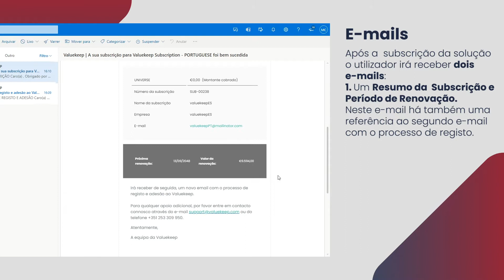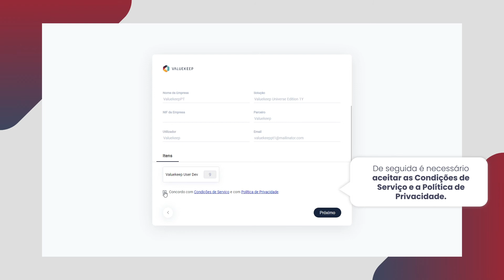Como aceder pela primeira vez ao Valuekeep?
Descubra aqui os passos que deve seguir quando aceder pela primeira vez à sua subscrição.